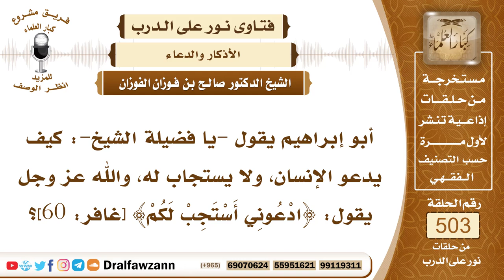7546- موانع إجابة الدعاء - الشيخ صالح الفوزان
"7546- أبو إبراهيم يقول -يا فضيلة الشيخ-: كيف يدعو الإنسان، ولا يستجاب له، والله عز وجل يقول: ﴿ادْعُونِي أَسْتَجِبْ لَكُمْ﴾ [غافر: 60]؟
الجواب: الجواب: لأن عنده مانع من القبول، عند العبد مانع من القبول، فالدعاء لا بد مع زوال موانع الإجابة، إذا كان هناك مانع من القبول، فإنه لا ينفع، مثل: الذي يأكل الحرام، يتغذى بالحرام لا يستجاب له دعاء.فإن النبي ﷺ «ذكر الرجل يطيل السفر، أشعث أغبر، يمد يديه إلى السماء يا رب، يا رب، ومطعمه حرام، ومشربه حرام، وملبسه حرام، وغذي بالحرام، فأنى يستجاب لذلك»، من شروط قبول الدعاء: أكل الحلال والتغذي به، ومن شروطه: التوحيد والإخلاص: ﴿فَادْعُوا اللَّهَ مُخْلِصِينَ لَهُ الدِّينَ﴾ [غافر: 14]، أما إذا دعا الله، ودعا معه غيره، فدعاؤه باطل مردود، وهو شرك بالله عز وجل، فلا بد من الإخلاص في الدعاء، الإخلاص في النية والقصد، وكذلك: لا يدعو بإثم، أو قطيعة رحم، أو يدعو على أحد بغير حق، فإن هذا من الاعتداء في الدعاء، وقد نهى الله جل وعلا عن الاعتداء في الدعاء.
السيرة الذاتية:
للاشتراك في قناة الشيخ صالح الفوزان

14_ الشيخ محمد أمين الشنقيطي
يتيوب

15_سماحة المفتي عبد العزيز آل الشيخ
 يوتيوب

رئيس الفريق
لمشروع كبار العلماء